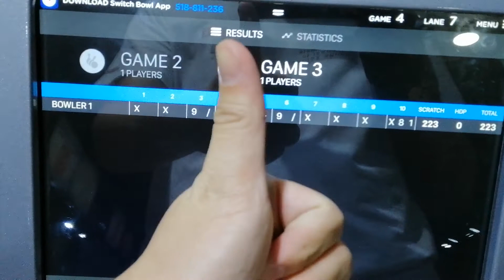Best Game Ever, Scored 223!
Score: 223
Sonic Bowl OTH
Lane: 7
Oiling: 38ft Medium House Pattern
Date: 29/3/21
Switch

Stay Safe Everyone, Wear A Mask When Going Out, Stay Healthy & Strong!

Have A Great & Fantastic!